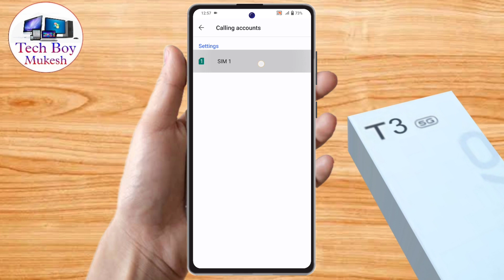vivo t3 5g call waiting setting | vivo t3 5g me call waiting kaise kare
vivo t3 5g me call waiting kaise kare,
vivo t3 5g me call waiting kaise on kare,
how to enable call waiting in vivo t3 5g,